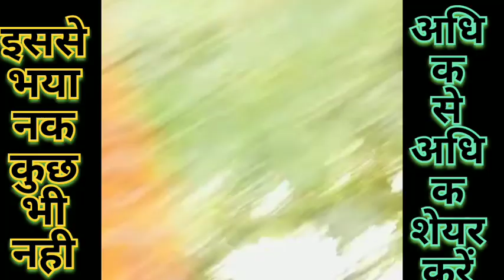dangerous!! accident!! dangerous accident!!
your query;

Aaj tak
Abp news
breaking news
car accident
caught on camera
crime
crime stories
eye india sitapur
ie newsdesk
inside edition
latest news
live accident on cctv
live news
real crime
shorts
sitapur news
today news
top news
true crime
viral news